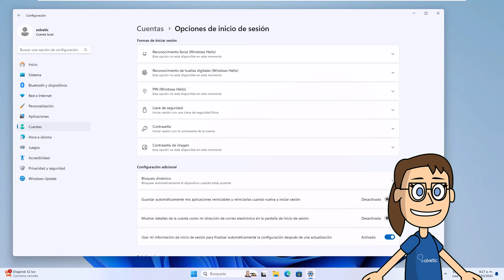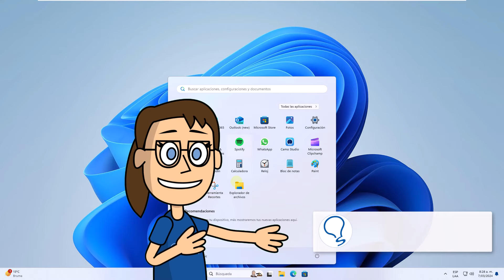Como Poner Contraseña a mi Laptop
¡Hola! Si estás buscando proteger tu privacidad y seguridad en tu laptop, establecer una contraseña es una excelente manera de comenzar. Con una contraseña configurada, puedes evitar el acceso no autorizado a tu dispositivo y proteger tus datos personales.

En esta guía completa, te mostraremos paso a paso cómo establecer una contraseña en tu laptop, independientemente de si estás utilizando Windows, macOS o cualquier otro sistema operativo. Desde la configuración de la contraseña inicial hasta la gestión de opciones de seguridad adicionales, cubriremos todo lo que necesitas saber para asegurar tu dispositivo de forma efectiva.

Ya sea que estés utilizando tu laptop para el trabajo, el estudio o el entretenimiento, protegerla con una contraseña te brinda tranquilidad y garantiza que tus archivos y datos estén seguros en todo momento. Sigue nuestras instrucciones detalladas y estarás en camino de fortalecer la seguridad de tu dispositivo en poco tiempo.

No subestimes el valor de proteger tu laptop con una contraseña sólida. ¡Comencemos a fortalecer la seguridad de tu dispositivo juntos! Y recuerda, si tienes alguna pregunta o inquietud durante el proceso, no dudes en dejarnos tus comentarios. Estamos aquí para ayudarte en cada paso del camino.